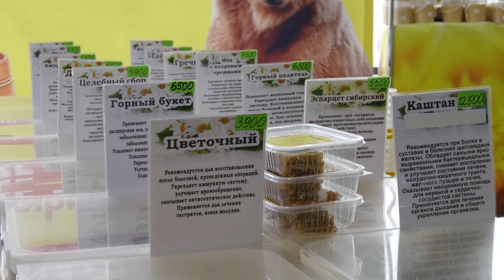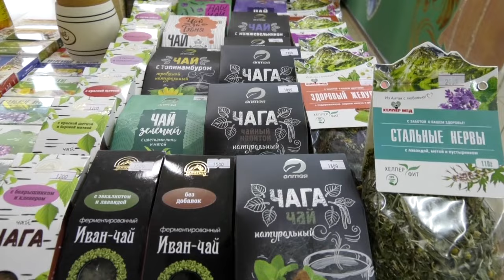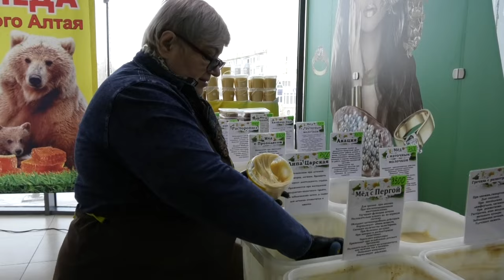Екібастұз жаңалықтары «Шакиров Мир мёда» компаниясының акциясы Бір килограмм бал ал да, екіншісін с